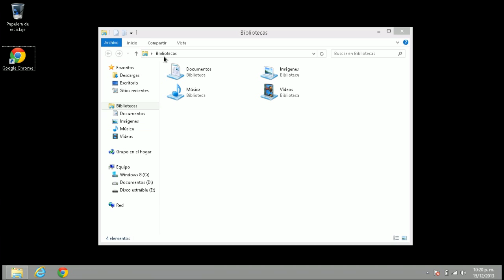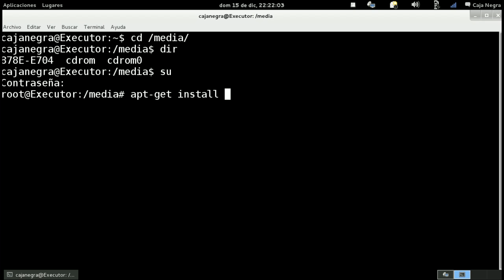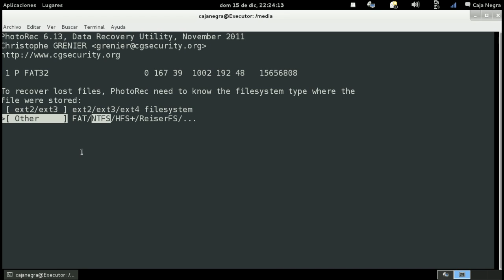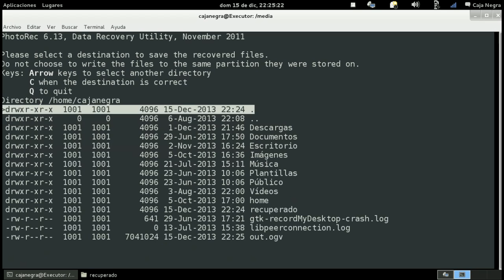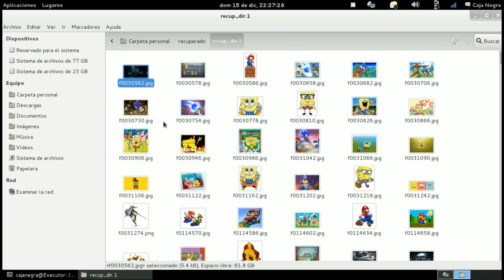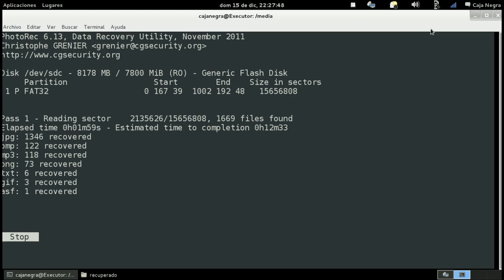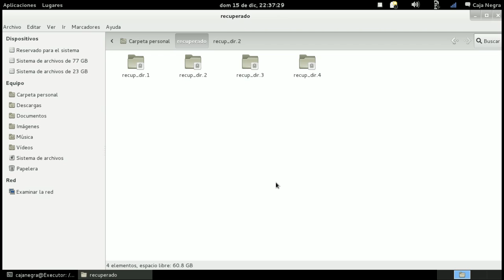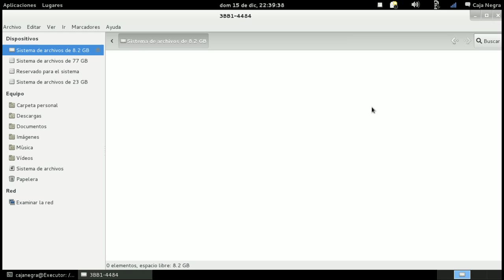Programas en Debian - Instalación de PhotoRec y uso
PhotoRec es programa en el cual recupera de manera profesional información de un disco duro, memoria usb, memodia SD, microSD Memory stick entre otros medios de almacenamiento, pesa muy poco y recupera información rápidamente aunque la única desventaja es que el nombre de archivos lo cambia y no deja el original, en pocas ovaciones deja el nombre de los archivos pero no todos, nativamente se encuentra en Knoppix 7 ya que trae muchos paquetes para este tipo de Forence informático y Hirens el cual es un disco vivo el cual contiene muchos programas para hacer recuperación de datos entre otras cosas y es sencillo de instalar en muchas distros.

Instalacion por consola de PhotoRec:
apt-get install testdisk

Disculpen si en el vídeo muestro la instalación de apt-get install photorec pero no recordaba y no corregí tal error sin embargo el comando en la descripción es el correcto pero viene Nativo en Debian.